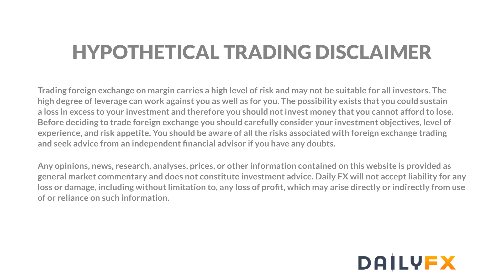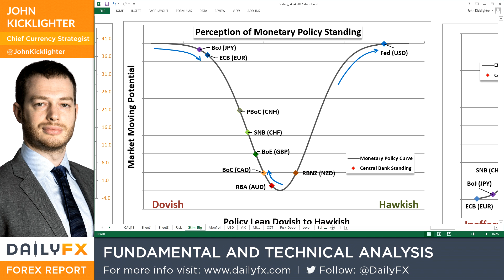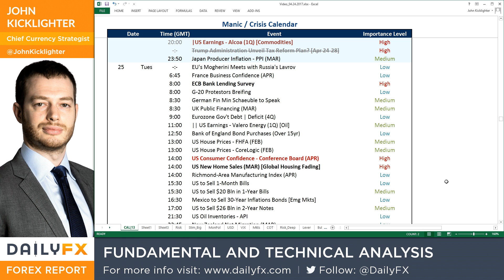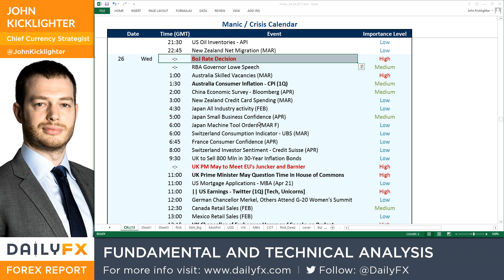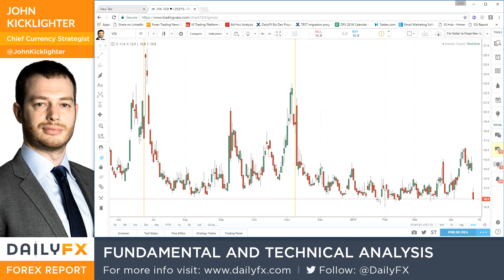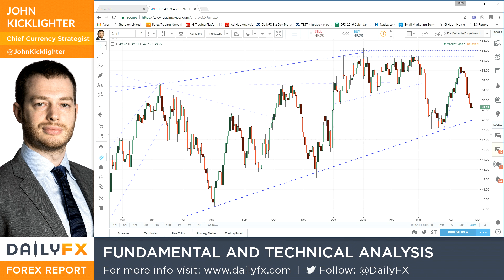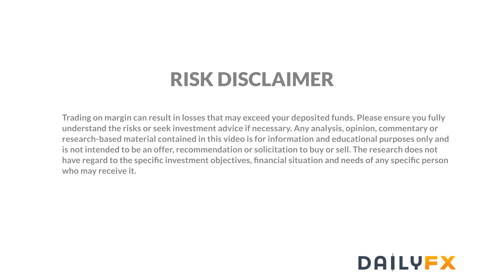Forex Trading Video: Something to Consider Before Trading EUR/USD Gap, SPX Charge, Dollar Breakdown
Talking Points:

• The French first round election ended with the anticipated two candidates moving to the early May run off
• Relief was felt in the Euro and EUR/USD as a French EU referendum or abandonment of the Euro seemed far less likely
• Expecting follow through on the Euro or 'risk-on' after this development and ahead of a dense docket is unlikely